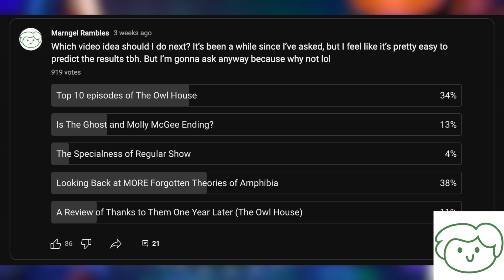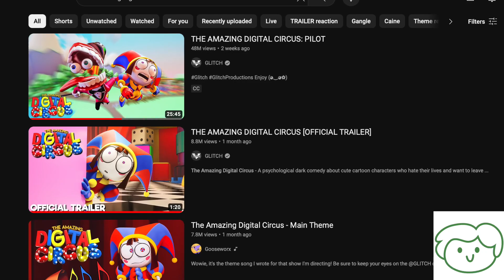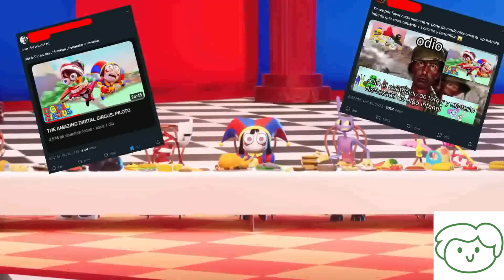How Amazing is The Amazing Digital Circus Really?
The Amazing Digital Circus is the first ever indie cartoon that has gotten so popular to the point where even I had to go out of my bubble of Disney cartoons and actually talk about it. However, popularity is one thing. But I got to say, this is the first indie cartoon that I actually like